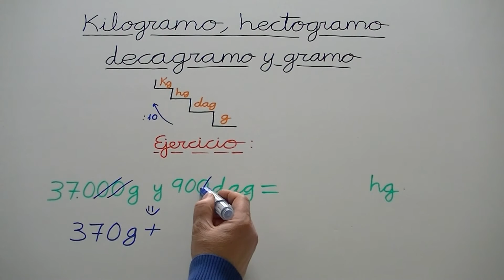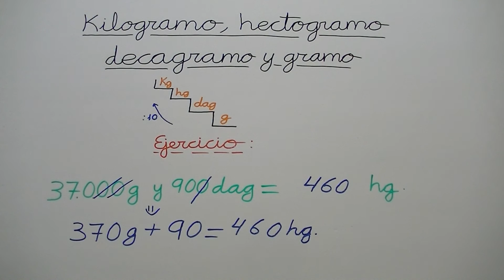Enseñar a los alumnos de Educación Primaria la conversión de Unidades de Masa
Si quieres ver más ejemplos de unidades de masa, así como ver la conversión de unidades de longitud, capacidad, superficie, volumen y tiempo, haz click en el siguiente enlace: